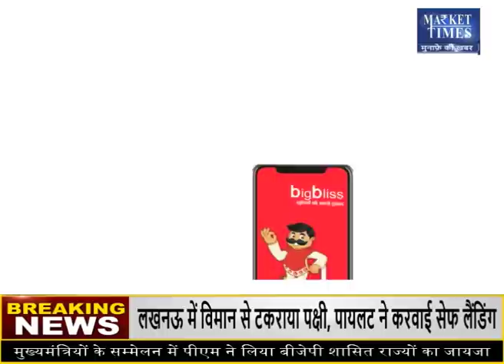सोयाबीन में आई गिरावट पर क्या हो रणनीति ? Market Times TV | soyabean soyabeanprice #